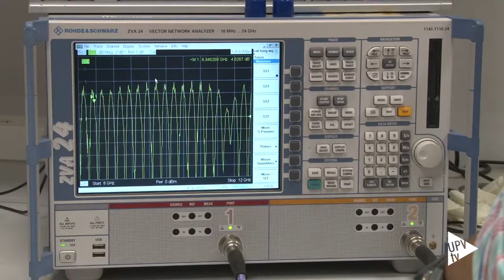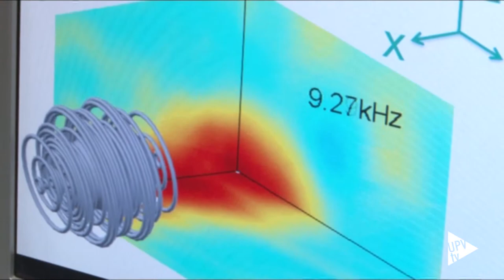Noticia @UPVTV: Sánchez-Dehesa, "fellow member" de la Sociedad Americana de Acústica [09-07-2015]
El catedrático e investigador de la Universitat Politècnica de València, José Sánchez-Dehesa, ha sido distinguido como nuevo “Fellow member” de la Sociedad Americana de Acústica, una de las sociedades científicas internacionales más relevantes en este campo. El profesor Sánchez-Dehesa ha sido elegido en reconocimiento a sus contribuciones en la investigación y desarrollo de metamateriales acústicos.

José Sánchez-Dehesa desarrolla su labor científica en el Grupo de Fenómenos Ondulatorios de la UPV desde octubre de 2003. Dentro del ámbito de los metamateriales acústicos, recientemente el equipo de Sánchez-Dehesa ha demostrado experimentalmente el denominado “sombrero mágico acústico”.

El profesor Sánchez-Dehesa recogerá su distinción como nuevo Fellow de la ASA durante la conferencia anual de esta sociedad, que tendrá lugar el próximo mes de noviembre en EEUU.